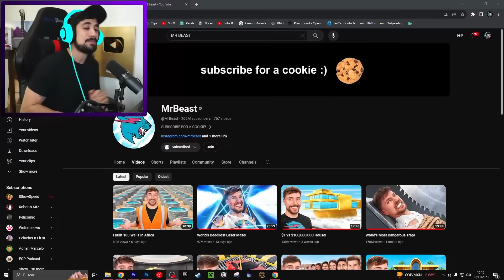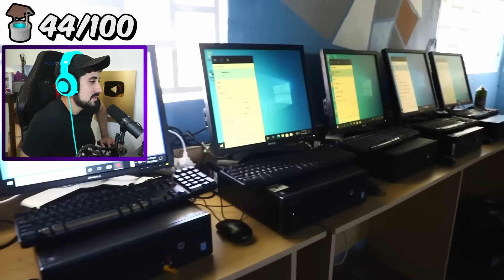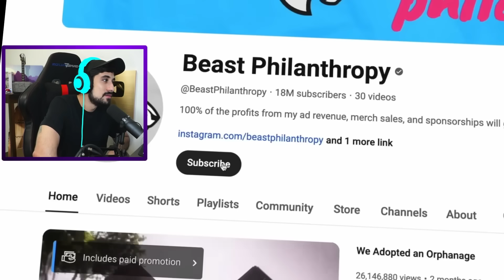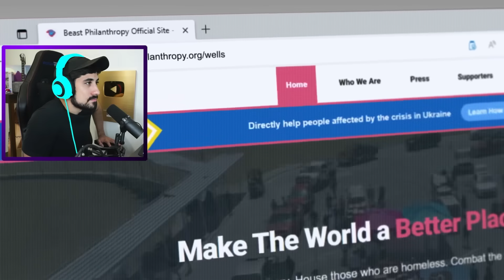EL VIDEO MÁS POLÉMICO DE MR BEAST 😳 | Construí 100 Pozos en África REACCIÓN